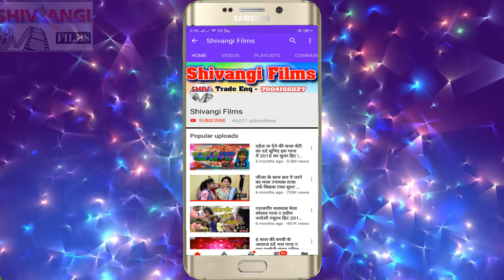आ गया Uchit Lal Yadav का हर गाड़ी में बजने बाला गाना ||हमर पियबा मिलल लतखोर राजाजी||FT:Actor Raju Raj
Title:हमर पियबा मिलल लतखोर राजाजी||
Singer:Uchit Lal Yadav
Lable: Shivangi films
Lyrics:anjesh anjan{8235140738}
Releasing :
Recording- Shivangi Films
Editor: